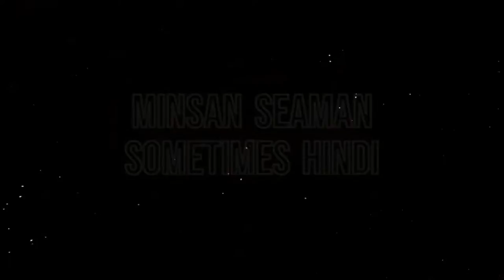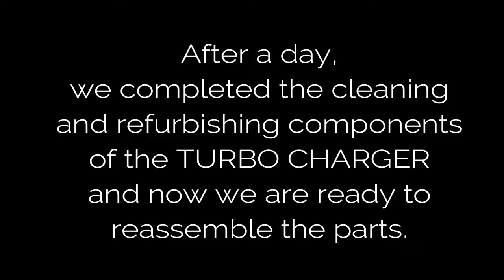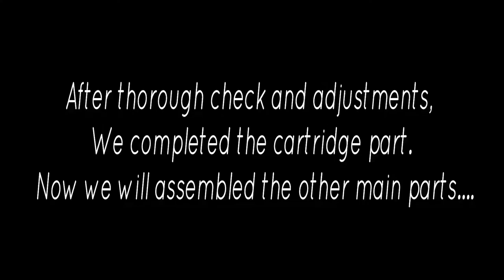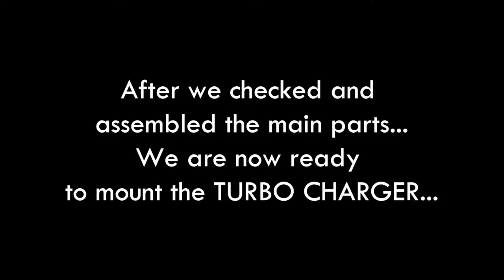IHI/ABB Turbo Charger Overhaul Model TPS 52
I hope this video can help other Marine Engineers in their overhaul of Turbo chargers.